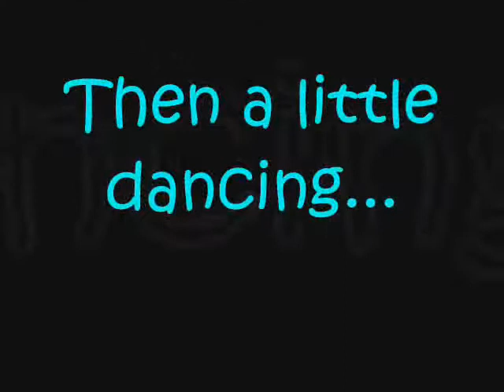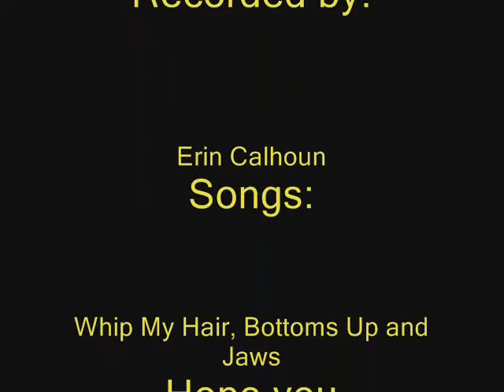Friday Night Live!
This is what my friends do on Friday's or really any day